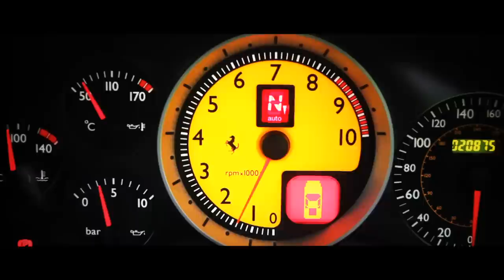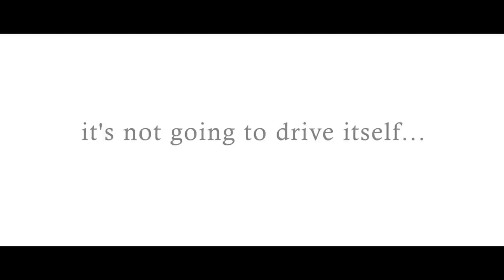Ferrari F430 Spider - Drive Southwest - Sports Car Hire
Ferrari F430 Spider - Sport Car Hire - Drive Southwest

Available cars for hire: Porsche Boxster, Porsche 911 Cabriolet, Mercedes-Benz SLK350 (AMG), Aston Martin Vantage, Lamborghini Gallardo, Ferrari 360 Modena.

Perfect for Weddings, Surprise Gifts, Ideal Birthday, Events, Weekends Away and more!